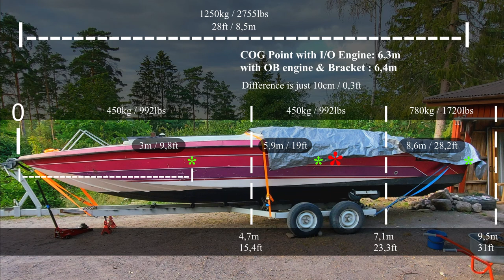How To Calculate Boats CENTER OF GRAVITY. Inboard to Outboard Conversion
Easy way to calculate your boats estimated longitudinal Center of Gravity point when doing Inboard to Outboard conversion. NOT accurate but good estimate.
When doing I/O to OB conversion. You are in most cases adding much weight in back of your boat, and that must be compensated with floating bracket or the boat will sit on a ugly angle.